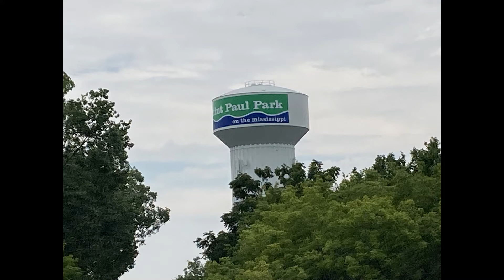(Blynd Eye Band) @ Heritage Days 8/27/2022 @ St Paul Park, Minnesota Part #1....